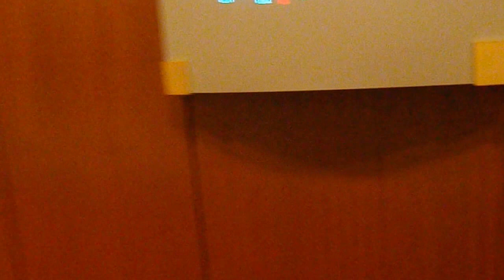The lateral Hallway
arriving during the concert...walking in the hallway toward the gates